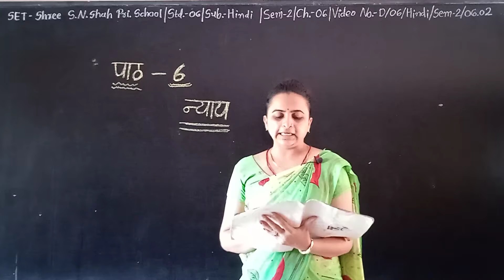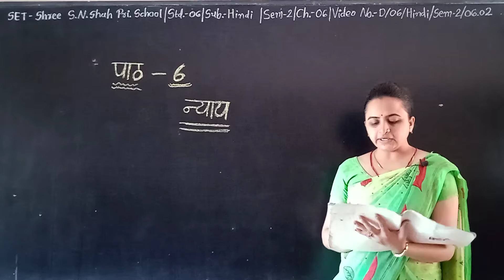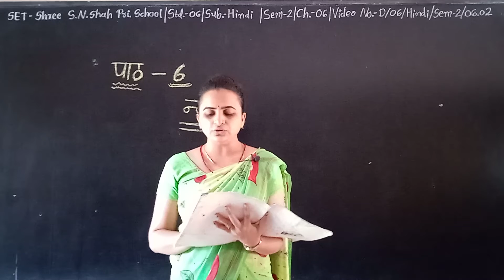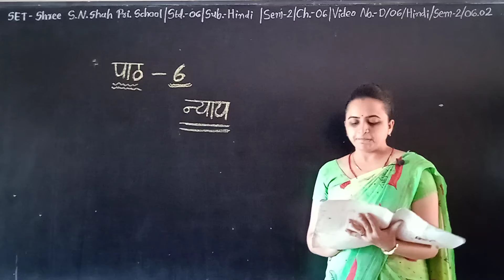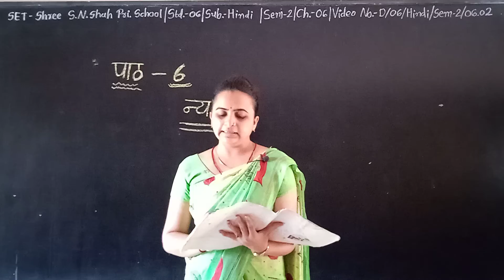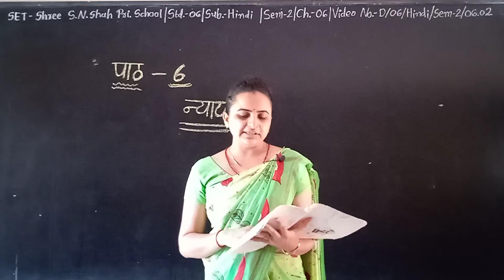SET - D/06/HIN/SEM2/06.02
SET - SHREE S.N. SHAH PRI. SCHOOL - STD. - 06 - SUBJECT - HINDI - CHAPTER - 06.02